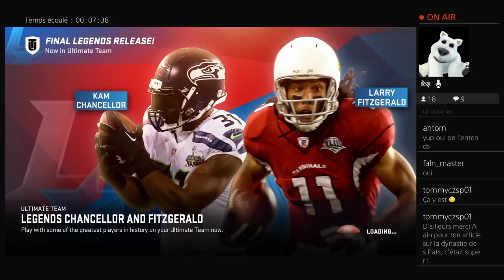Madden : le Super Bowl joué par TDActu !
Qui va gagner le Super Bowl 53 entre les Rams et les Patriots ? Mehdi Jullien et Alain Mattei ont tenté de répondre à cette question en jouant le match sur Madden 19 !

Sans vous dévoiler toute la rencontre, disons qu'il vaudrait mieux pour Los Angeles que Jared Goff soit plus dégourdi avec le ballon ce dimanche qu'Alain Mattei avec une manette dans les mains.

Il faut dire qu'en tant que joueur Madden attitré de l'équipe et responsable des live Twitch du vendredi, Mehdi Jullien est un adversaire de haut niveau.

Voici donc la vidéo complète de ce match, avec au passage les réponses à quelques questions des spectateurs.